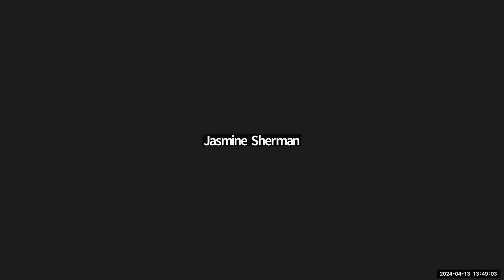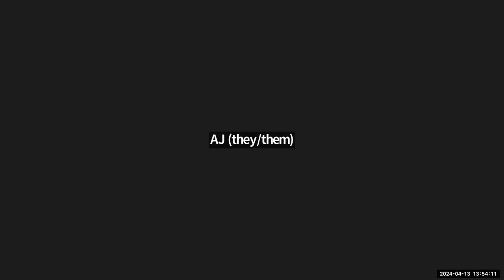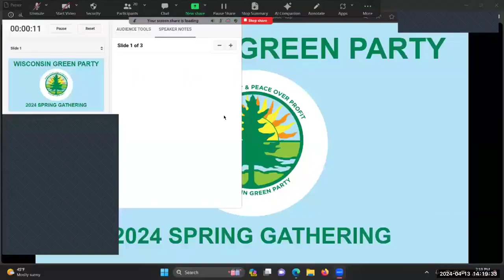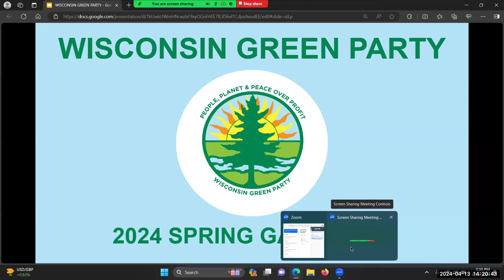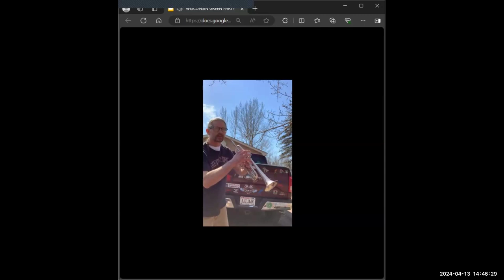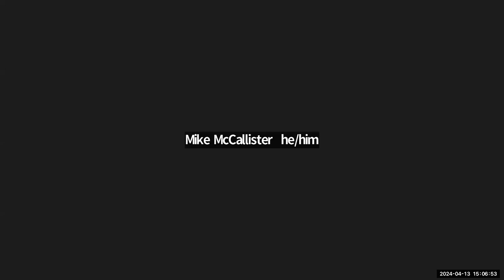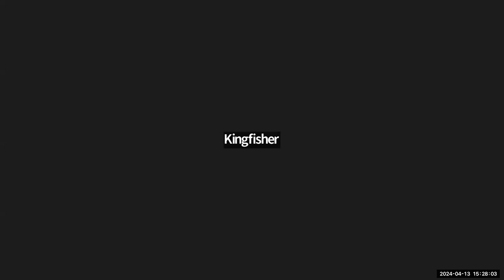WI Green Party Spring Gathering 2024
Including presentations and Q&A's from presidential candidates Jasmine Sherman, Jill Stein, and Jorge Zevala